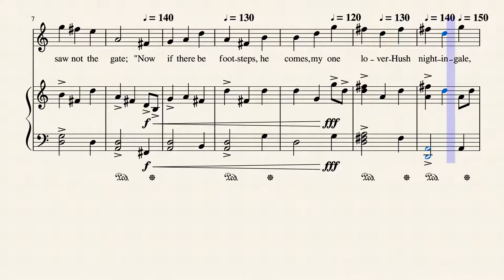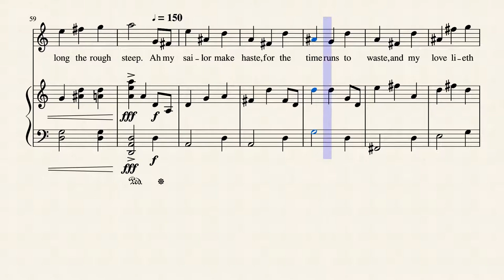Seven Times Three, Love, Words by Jean Ingelow, (1820-1897), Music © by Thorium Star 2020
Music set to a poem by Jean Ingelow (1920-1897).